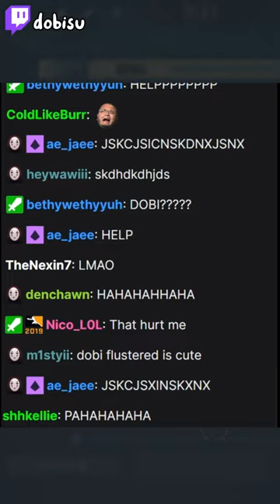"you want me to call you a good boy?😏"